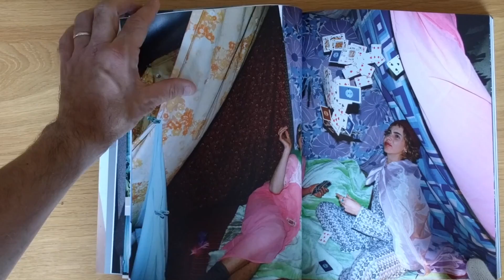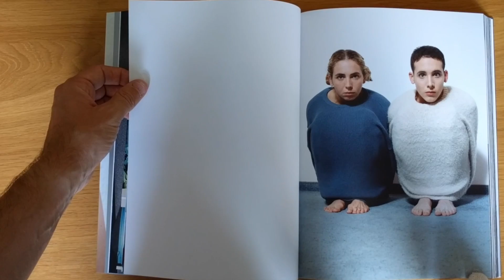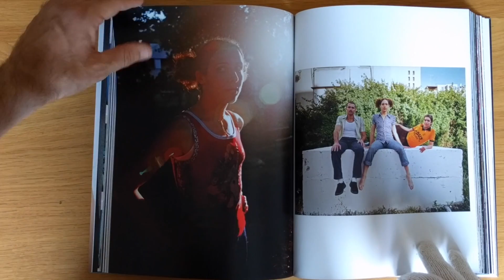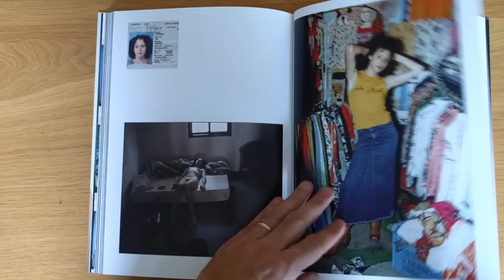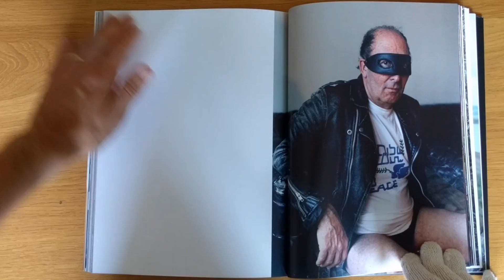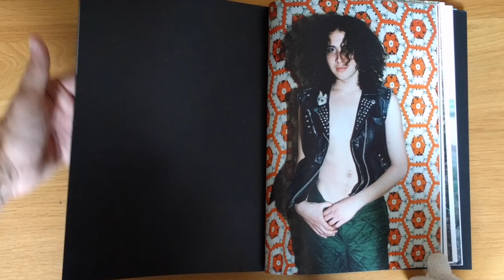Let It Bleed - Rona Yefman (2016)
Published by: Little Big Man Books
2016